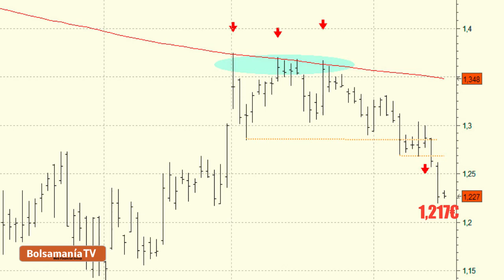Vídeo análisis técnico de Bankia